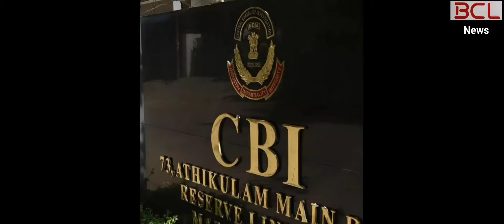Today U.P News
ख़बर यूपी चुनाव की